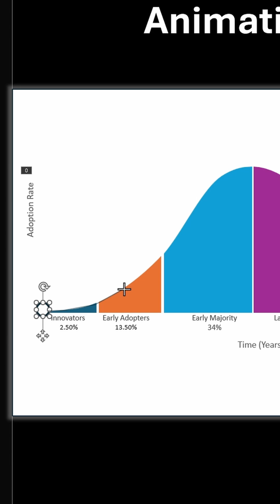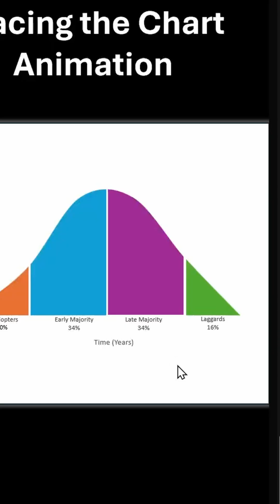Tracing the Chart Animation 👀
Trace Any Chart with Custom Paths